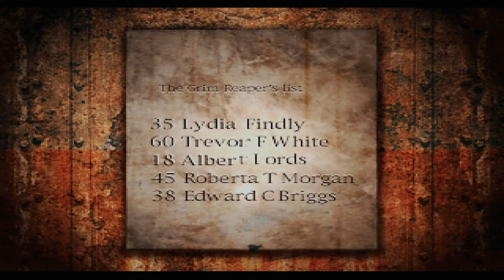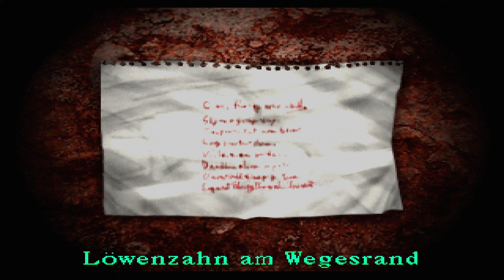Ein ganz normales Krankenhaus? - Silent Hill 1 #5 (60fps 1440p)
Hi und Willkommen
Danke, dass du gerade dieses Video angeklickt hast :)
wenn dir der Quark hier gefällt den ich praktiziere, dann lass doch ein Like und ein Abo da

Viel Spaß 🙂

Let's Play Silent Hill 1 PC Deutsch German - Gameplay with Commentary